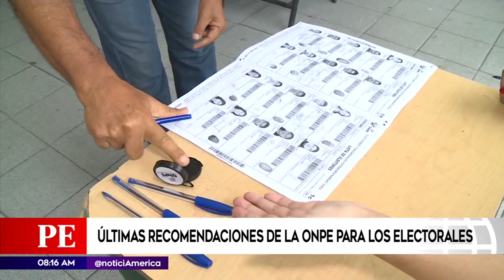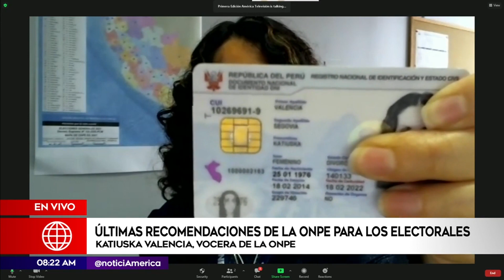Últimas recomendaciones de la ONPE para el proceso electoral | Primera Edición